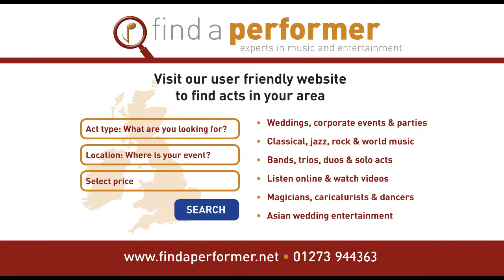Canon in D - Wedding Cello & Piano Duo